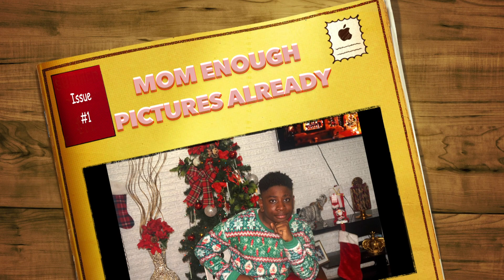Dec 26th 2020 Boxing Day || Christmas Pictures || Why Is December 26 Known as ‘Boxing Day?’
Why Is December 26 Known as ‘Boxing Day?’
What is Boxing Day? Mark Connelly, a professor of modern British history at the University of Kent, told Inside Edition Digital, “It's part of the ancient Christian calendar, marking the first great martyr of Christianity, St. Stephen.” His feast day in late December became a time of charitable giving -- particularly from the rich to the poor. “It was quite literally the day of boxes. Little boxes of alms, church doles, little boxes of coins would usually be given out.”

Facebook:-  Fabian and Mom fantastic African Fabrics